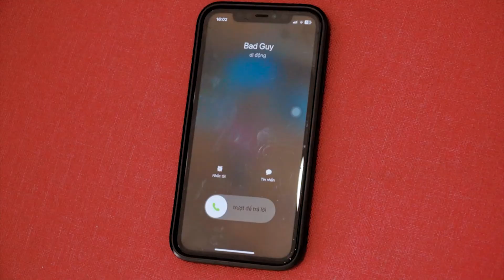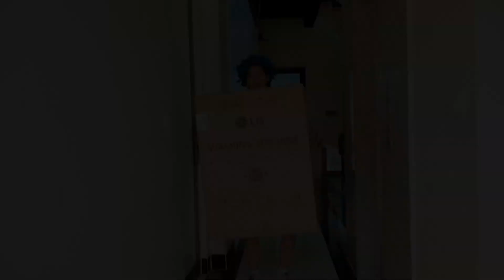Zombie Mom vs Baby Doll Mom | FNF Vs Squid Game Real Life